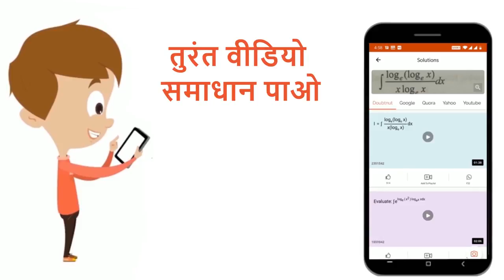निम्न में से क्या पक्षी का मुख्य लक्षण है- | 11 | जंतु जगत | BIOLOGY | BALAJI PUBLICATION | Do...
निम्न में से क्या पक्षी का मुख्य लक्षण है-
Class: 11
Subject: BIOLOGY
Chapter: जंतु जगत
Board:UP Board

👉 Have Any Query? Ask Us.